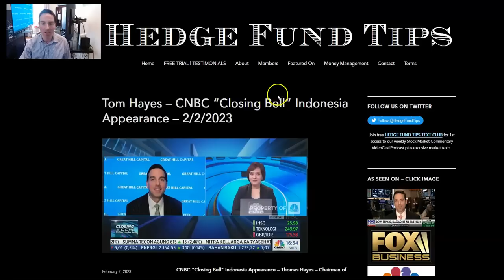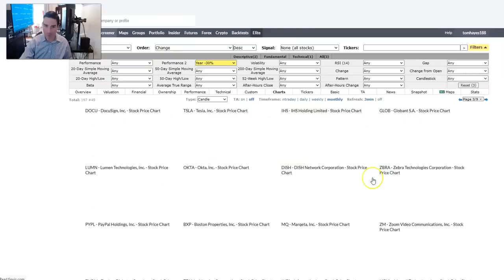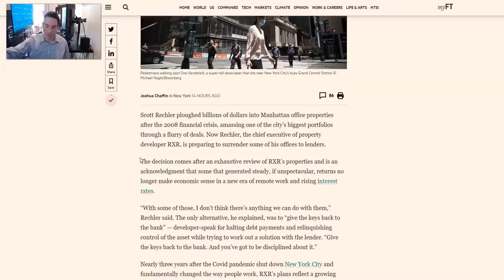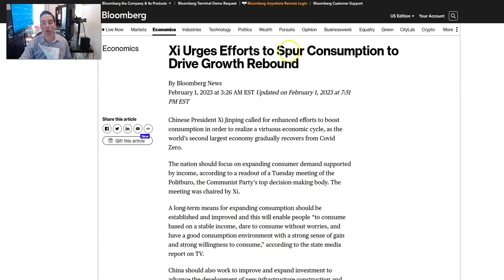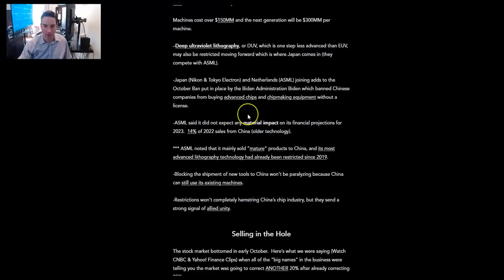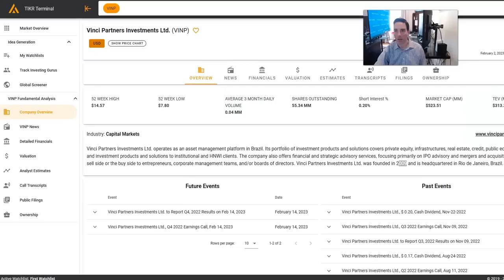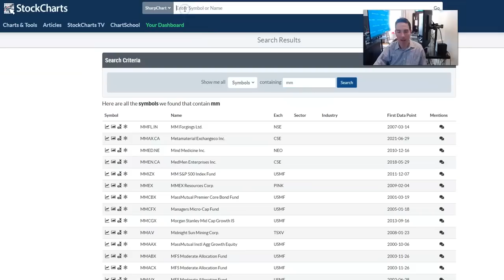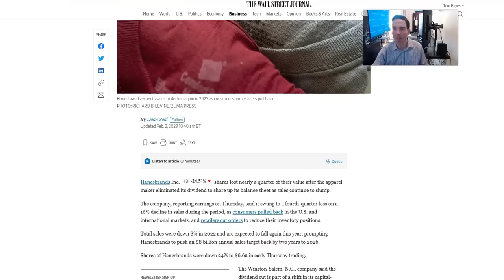Hedge Fund Tips with Tom Hayes - VideoCast - Episode 172 - February 2, 2023